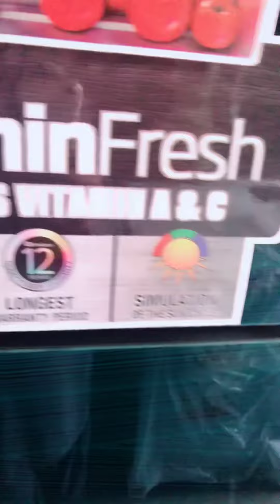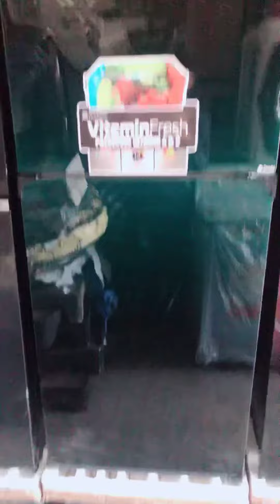New model dawlance 9193 Refrigerator glass door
New model dawlance 9193 Refrigerator glass door Avante